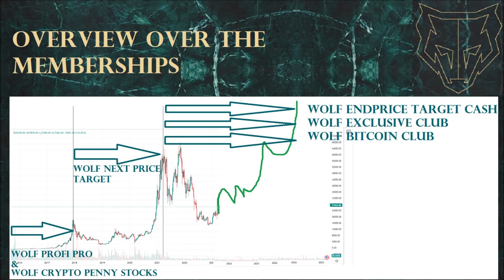Analysis JUNE Wolf Next Price Target next target & prediction